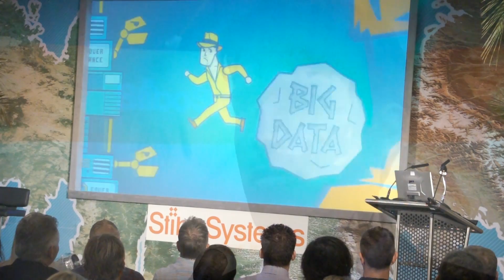Stibo Systems MDM Event UK version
Video by Mediabureau Leiden on the MDM event of Stibo Systems in London, 23-34 Oct 2013. Interviewed are Mark Thorpe, Managing Director UK at Stibo Systems and  Mikkel Jensen, Vice President bij Stibo Systems.